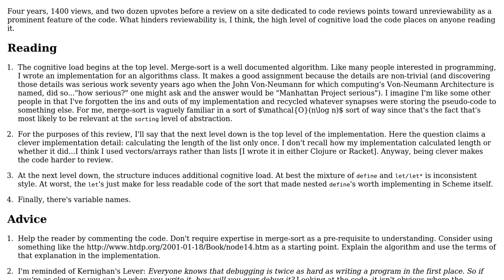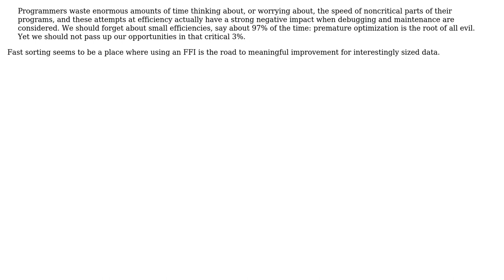Code Review: Merge sort in Scheme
With thanks & praise to God, and with thanks to the many people who have made this project possible! | Content (except music & images) licensed under CC BY-SA | Music | Images & others | With thanks to user Chris Jester-Young user ben rudgers and the Stack Exchange Network Trademarks are property of their respective owners. You are responsible for your own actions.